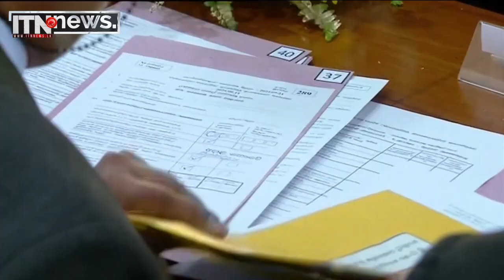ඡන්දය ප්‍රකාශ කිරීමට හැඳුනුම්පත අනිවාර්යයි